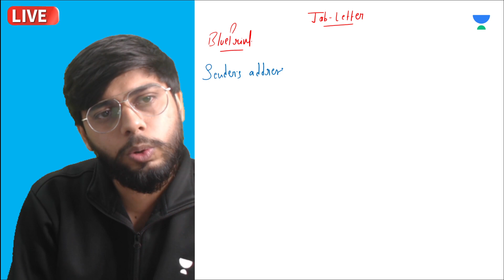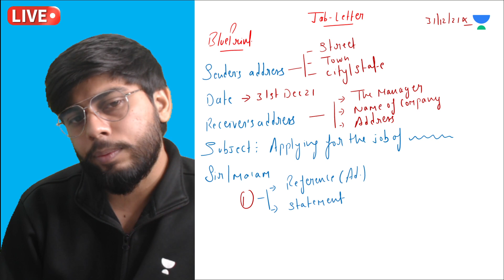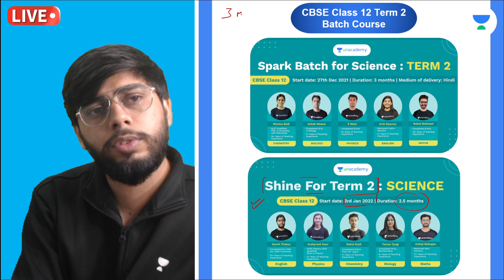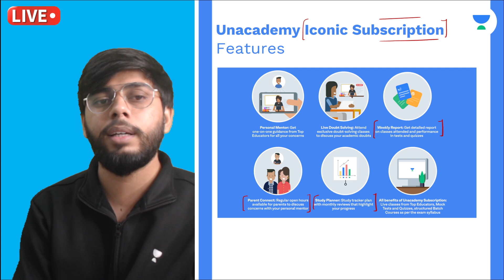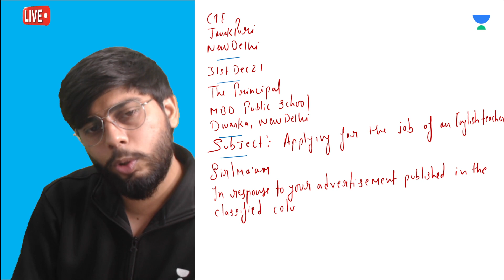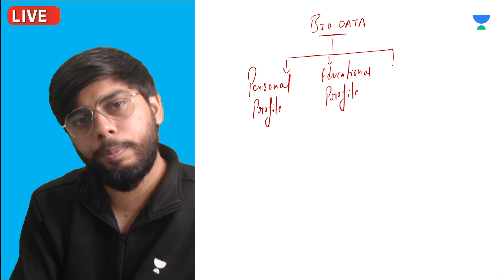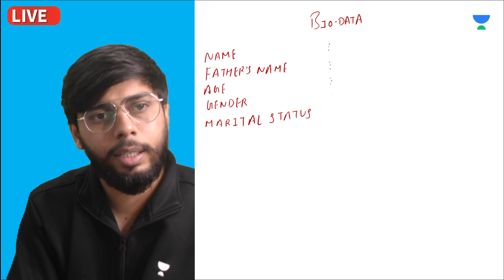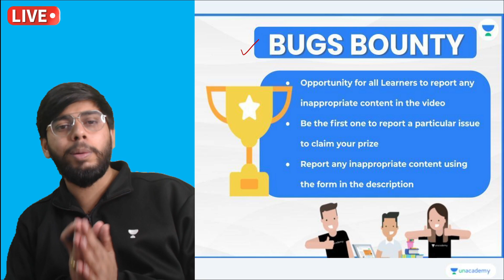Job Letter | L9 | Term 2 | Class 12 English | Sumit Thakur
In today's lecture, Sumit Thakur will be discussing Job Letter for Class 12 English. Watch this video and find out some amazing tips & strategies which will help you increase your focus for Term 2 Exam Preparation.

1. Learn from your favourite Educator
2. Dedicated doubt clearing sessions
3. One Subscription, Unlimited Access to Live Online Classes and Videos
4. Real-time interaction with best-in-class Educators
5. You can ask doubts in live online classes
6. Limited learners in each Online Class
7. Download the videos & watch offline